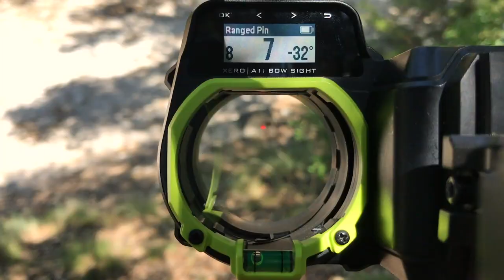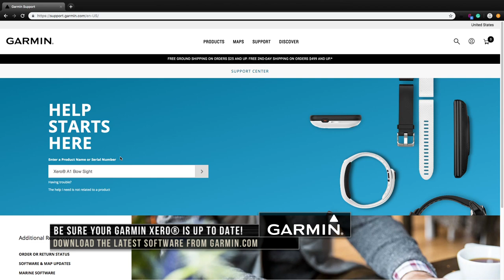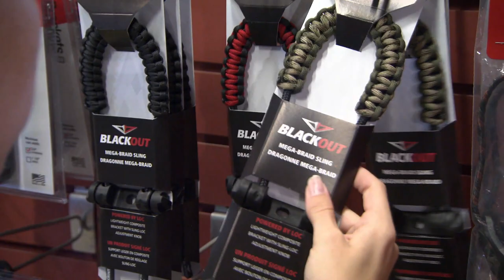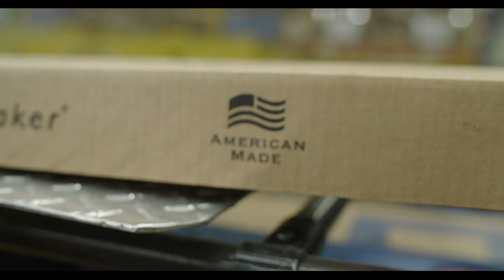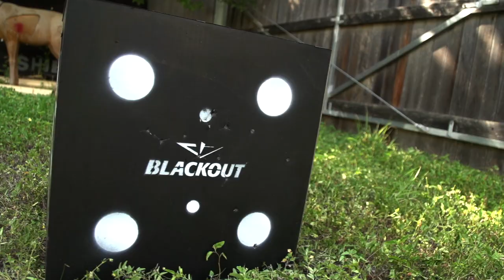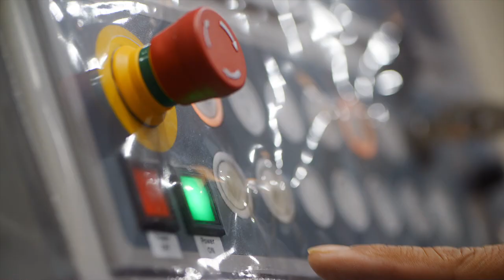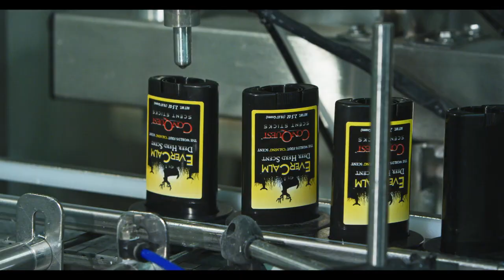Everything You Need For Bow Season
Do you want to start bow hunting? Do you want to increase your knowledge of bow hunting? In this episode, we talk about the gear you need for a great time in the field bow hunting.